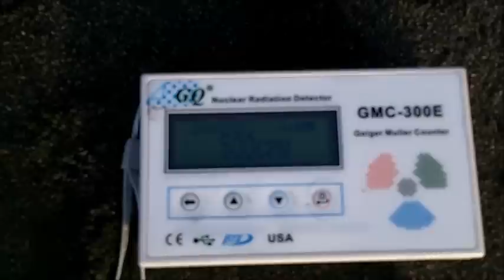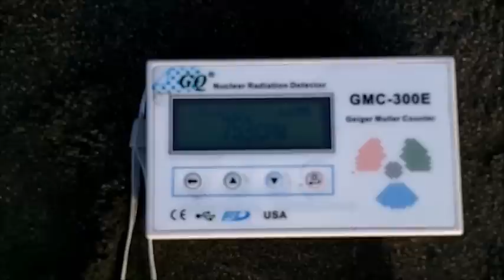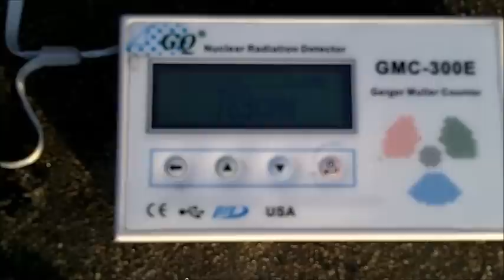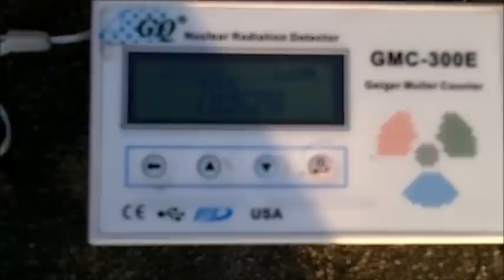Radiation on beach in Pacifica, CA beach 01 02 14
Went back (from previous visit) to narrow down where the high readings were coming from. This area is at Esplanade beach, in North Pacifica, appx. 150-200 yards North of stairs. Readings were well above 800 counts per minute! Yikes! Here are the GPS coordinates to check it out yourself - 37° 39' 24.03"N   122° 29' 36.62"W. Bring your lead boots!